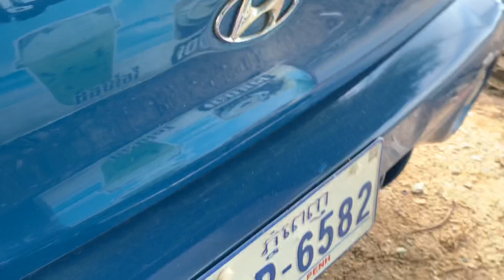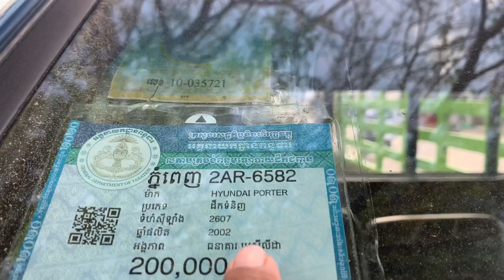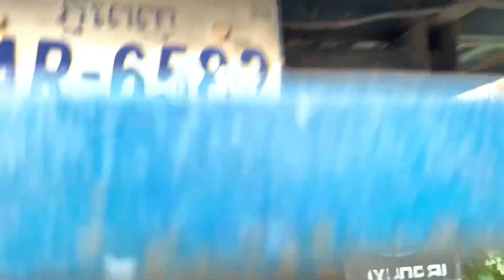$8,900 ឡានដឹកលក់ អាឆ្តោ/Hyundai porter 02/1តោន/សាច់ដែកសំនុំសុីន/tel 070969098/095944436/0972822001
នៅក្នុងវីដេអូនេះខ្ញុំនឹងថតបង្ហាញលំអិតបន្ថែមពីឡានអោយបងប្អូនងាយស្រួលមើលបានច្បាស់ៗសិនមុននឹងមកមើលជាក់ស្តែង

1  $10,500 ឡានលក់ Ssang yong istana 97/15កៅអី

2 Lexus RX 300 ឆ្នាំ 01

3 ឡានដឹកលក់ Kia Frontier 97

4 ឡានដឹកលក់ លីប្រូ/Hyundai Libero 03

5 $3,500 ឡានលក់ តូរីស/Torist 94

6 Highlander 03 v6 limited full ប៉ុង1

7 $3,850 ឡានលក់ Corolla 95

8 $6,900 ឡានលក់ Starex 02 លេខអូតូ

9 ឡានលក់ Starex cvx 09 hfull/ព័ណស/$14,800

10 ឡានលក់ ឆ្លាម/Camry 98 absក្នុងលឿង

11 $6,900 ឡានលក់ Ssang yong istana 96/12កៅអី

សូមស្វាគមន៏បងប្អូនទាំងអស់គ្នាដែលបានបានចូលមកទស្សនាវីដេអូលក់ឡានតម្លៃធូៗថ្លៃ

ពីឆាណែល​ចាន់ដារ៉ាលក់ឡានធូរថ្លៃក្រោមទីផ្សា​ដើម្បីកុំអោយខកខានទទួលបានវីដេអូថ្មីៗពីការផ្សព្វផ្សាយលក់ឡានបានមុុនគេ

សូមចុចសាប់ស្ក្រាប់ឆាណែលឬចុចសញ្ញាកណ្តឺងនោះបងប្អូននឹងបានទទួលព៍តមានពីការលក់ឡានបានមុនគេ

នៅទីនេះអ្នកទាំងអស់គ្នាអាចស្វែងរកទិញនិងលក់ឡានថ្មីៗជាច្រើនដែលល្អៗនិងមានតម្លៃថោកសមរម្យជារៀងរាល់ថ្ងៃ